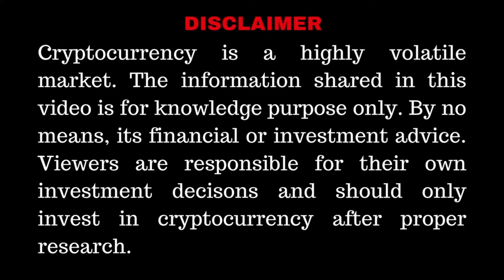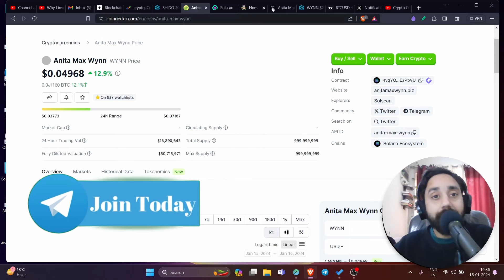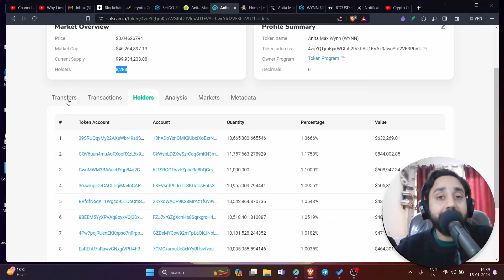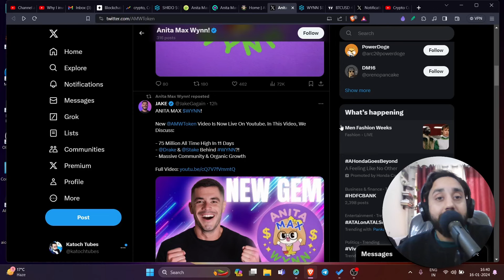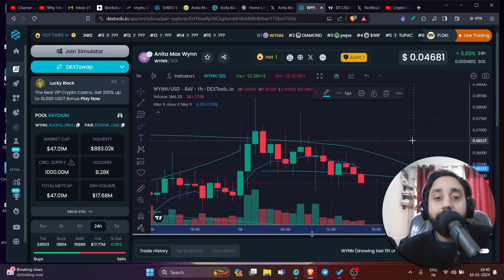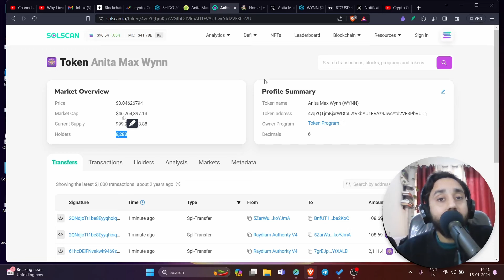Anita Max Wynn crypto insane pump to $0.08 in 10 days! Should you buy?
Anita Max Wynn crypto shocking the Solana memecoin ecosystem with insane gains beyond 10000X in 10 days. Still time to invest in WYNN crypto?

Web Links:
1.

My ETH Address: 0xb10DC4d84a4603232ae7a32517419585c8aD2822